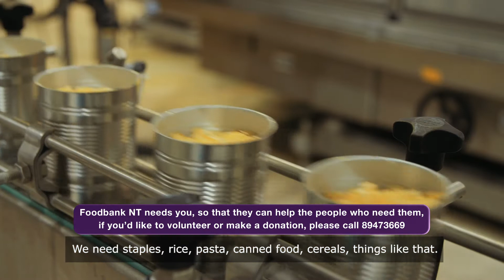Luke Gosling - Foodbank